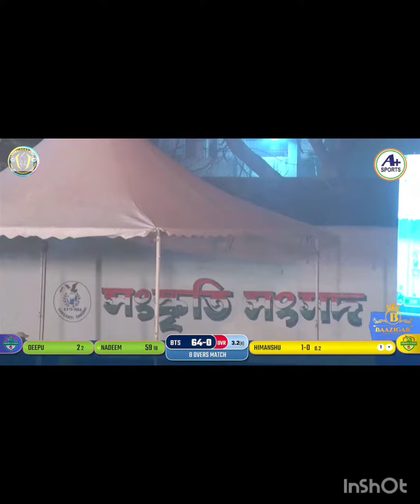NADEEM | DHANURI CENTURY IN THE FINAL precedent cup 2023 100 runs Kolkata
NADEEM | DHANURI  CENTURY IN THE FINAL precedent cup 100 runs Kolkata